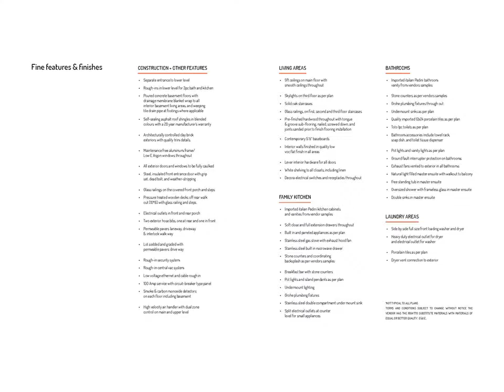Signature Five Towns On Brock Avenue, Toronto - VIP Registration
for more information on the new Signature Five townhomes and townhouses on Brock Avenue in Toronto, real estate information, neighbourhood information, as well as school and day care information on the Signature Five Towns by Nascent Developments on Brock Avenue in Toronto.  The Signature Five Townhomes on Brock Avenue in Toronto will be located on the west side of Brock Avenue just north of Queen Street West.  The Signature Five Townhomes on Brock Avenue in Toronto will be located near all major amenities including public transportation routes, major highways, parks, grocery stores, indoor malls and retail shops.  The closest parks to the property will include High Park to the west, as well as Trinity Bellwoods Park to the east of the townhomes.  The closest major highways to the townhouses will include Lakeshore Boulevard and the Gardiner Expressway to the south which can take you west to Highway 427 and the Queen Elizabeth Parkway (QEW), as well as the Don Valley Parkway to the east.  The public transportation routes available include the Queen T.T.C. streetcar which can take you east to Osgoode Subway Station, where you can take VIA Trains or Go Trains, as well as the Dufferin T.T.C. bus which can take you north to the Dufferin Subway Station.  The closest indoor malls include Toronto's Eaton Centre to the east as well as Sherway Gardens to the west.  There are also many grocery stores close by including Freshco, Loblaw's, Hasty Market and the Kitchen Table as well as many other independent grocers in the area.  Click on the map to view the full walkscore on the Signature Five Townhomes by Nascent Developments for more information on the cafes, restaurants and shops.